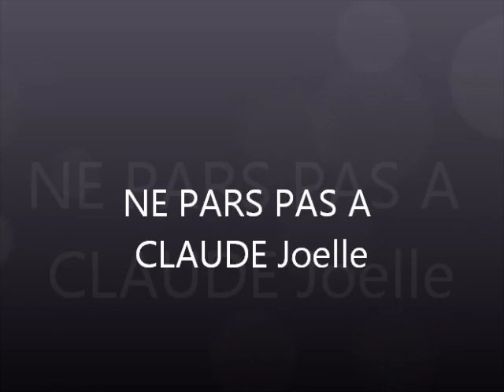NE PARS PAS.wmv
CLAUDE F